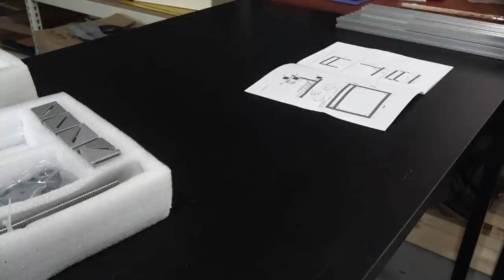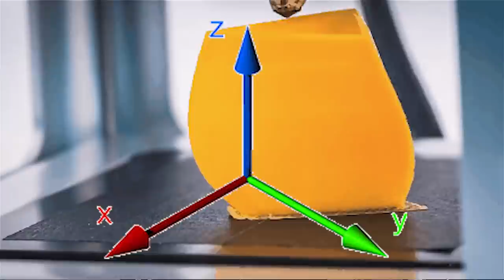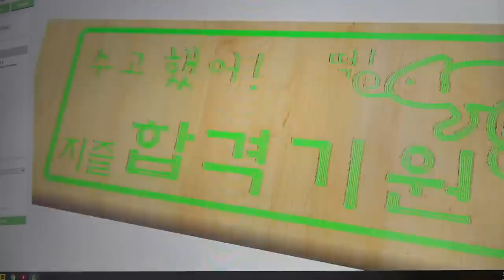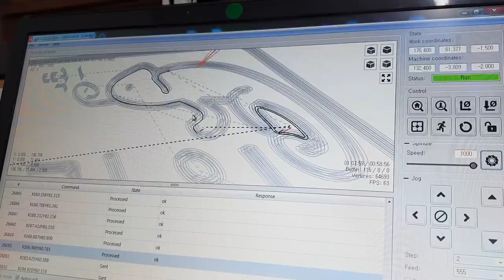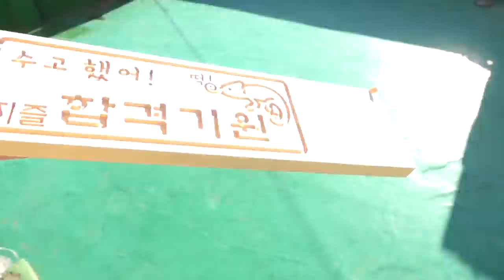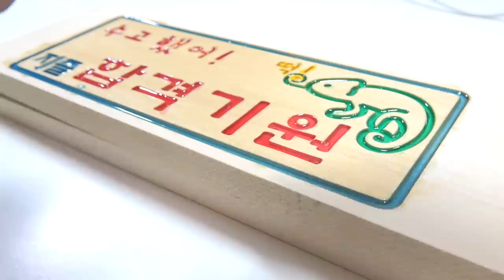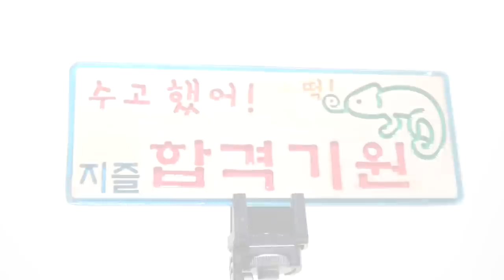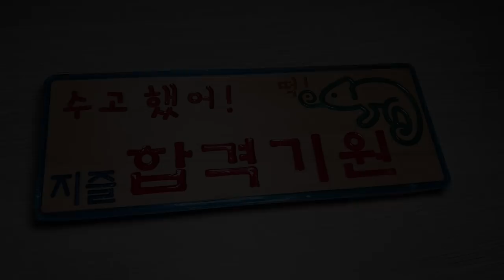[제작] 합격기원패 만들기 (feat.CNC 입문)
미남미녀 학생여러분 수능을 치루시느라 고생 엄~~청 많으셨어요

오늘은 CNC에 대해 간단히 알아보고

이걸 가지고 여러분들의 합격 기원패를 만들어보도록 하겠습니다

｜과학기술정보통신부, 한국과학창의재단